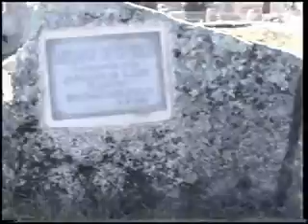ALDAN PAISAJES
ALDAN MUELLE